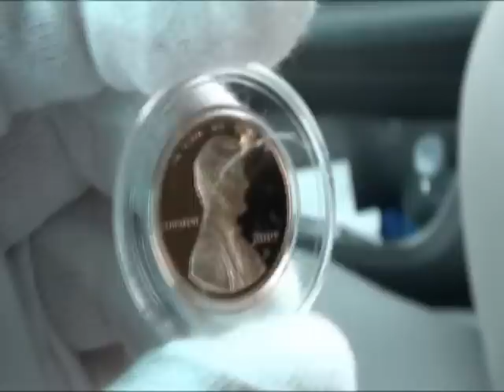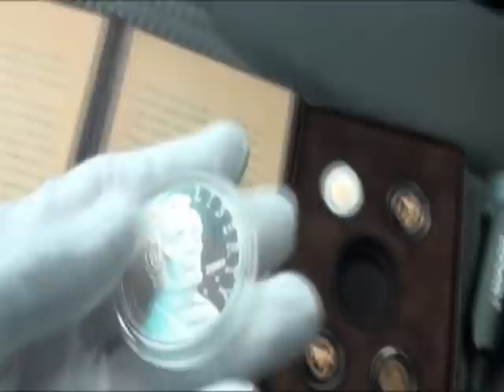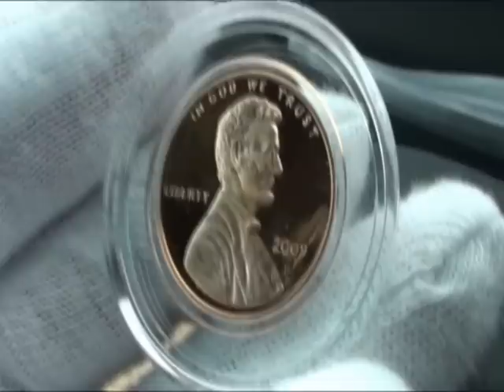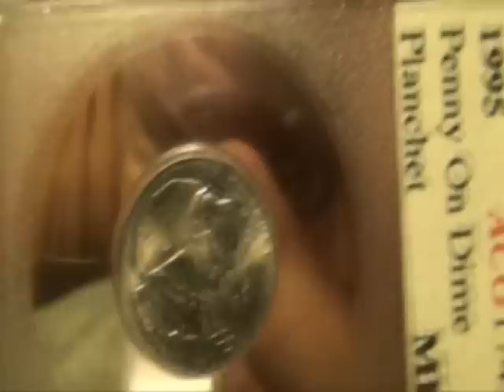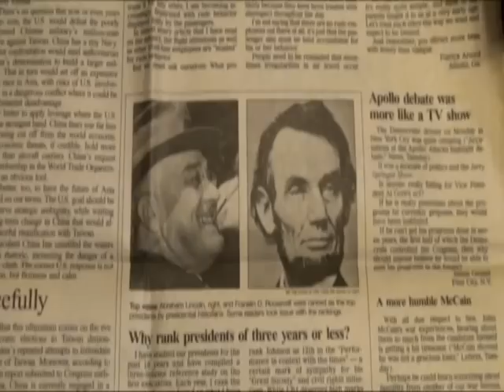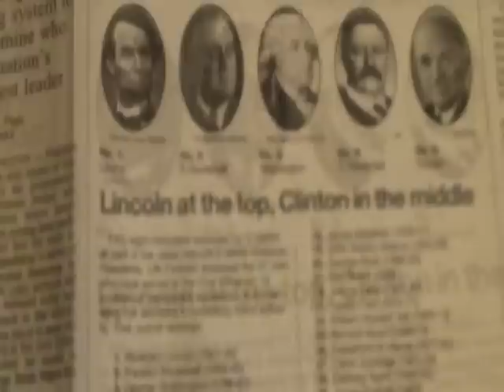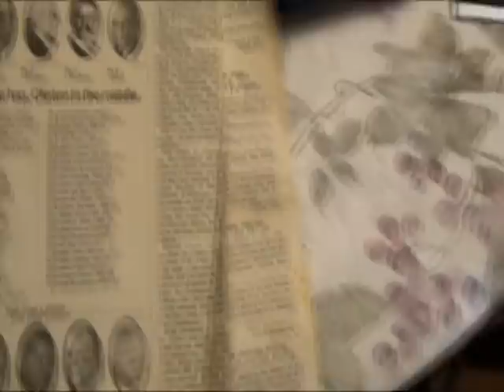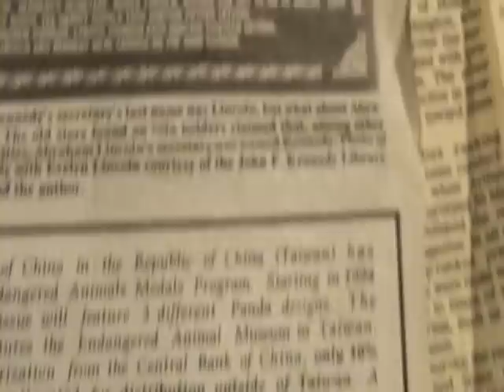Abraham Lincoln Chronicle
1995 Penny on Dime-ACCIDENTALLY MINTED (Double Denomination as 11 cent)-ACG Mint, certified by Mr. Alan Hager of Accugrade the inventor and professional expert for certification slabbing coin & cards. This is the ONLY ONE existed with 2 fulldates, 2 Liberty, IN GOD WE TRUST, P mintmark, VDB, Skull break on Lincoln Head (The Past) He was shot on the back of the head by assassin name John Wilkes Booth an stage actor of Maryland. (The Present) Year 2000,-Presidential Historian Society voted Pres.Abraham Lincoln( penny or one cent) & Pres.Frank Delano Roosevelt(dime or ten cents) rank two top leaders among 41 President served in oval office. Source USA TODAY February 21, 2000 therefore this coin has Two Great Leaders (obverse) plus deep proof mirror like in some areas. Reverse Crack die variety (cut in half) in Lincoln Memorial & some images at Step like Explosion is this the FUTURE of Lincoln Memorial? By the way the plain edge of Lincoln and dime reeding is perfectly neat! AWSOME COIN and BREATHTAKING!!!, Total mintages of Lincoln Cent year 1995 13 Billion + Roosevelt Dime has 2 Billion plus Therefore this is the super ultimate unique RARE in Numismatist World plus a Lot story to tell How I acquired this coin & certified personally by. Mr. Alan Hager. A Key Date of1995 Double (Die) Denomination, ODDS 15 billion to ONE. It was graded as MINT without assigned number as MS ## because IMPOSIBLE to HAVE DUPLICATE! A MONALISA in NUMISMATIST WORLD!